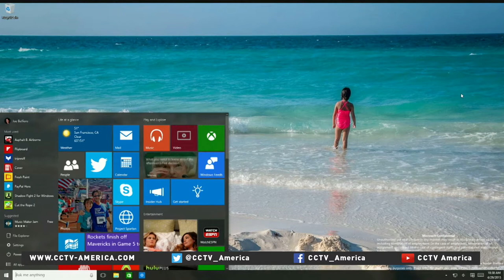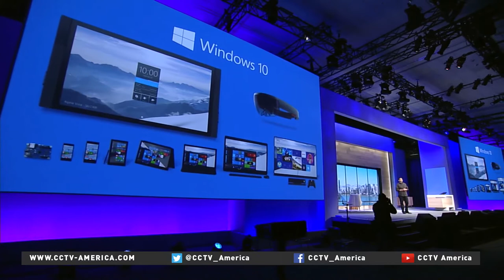Microsoft announces Windows 10 and internet browser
Microsoft is revealing more details about its next operating system "Windows 10" as it holds Microsoft Build - its largest developer conference of the year in San Francisco. CCTV America's Mark Niu filed this report in San Francisco.